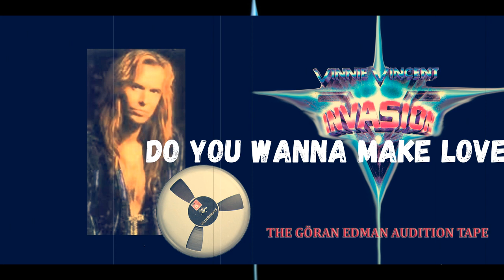Vinnie Vincent Invasion Demo-Tapes Goran Edman Audition 1986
THE GORAN EDMAN AUDITION TAPE

Released: October 1986 Produced by: Vinnie Vincent

1.BACK ON THE STREETS (2:40)
(V. Vincent / R.Friedman)
2.BOYZ ARE GONNA ROCK (2:54)
(V.Vincent)
3.NO SUBSTITUTE (1:57)
(V.Vincent)
4.DO YOU WANNA MAKE LOVE (2:19) (V. Vincent / R.Fleischman)
5.BABY - 0 (2:08)
(V.Vincent)
06.1 WANNA BE YOUR VICTIM (2:49) (V.Vincent)
7.SHOOT U FULL OF LOVE (3:03) (V.Vincent)
8.ANIMAL (3:23)
(V.Vincent)
Notes: This recording was Goran Edman vocal audition for VINNIE VINCENT INVASION. Contrary to the story circulated
at the time via the press. Goran Edman was the original choice to replace Robert Fleischman. Goran Edman was asked to sing like Robert Fleischman during the recordings. Due to legal problems Goran was unable to join the VINNIE VINCENT INVASION. Ultimately, the job would go to Mark Slaughter.
Musicians:
VINNIE VINCENT (Guitar / Backing vocals)
GORAN EDMAN (Lead vocals)
DANA STRUM (Bass / Backing vocals)
BOBBY ROCK (Drums)